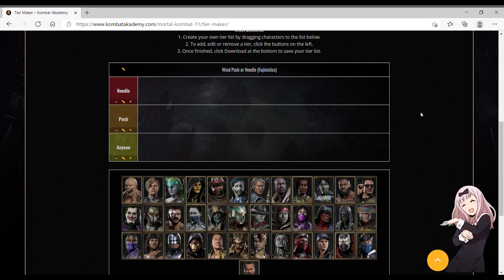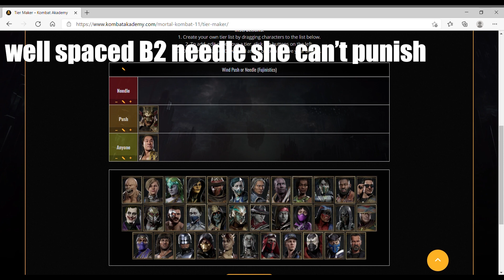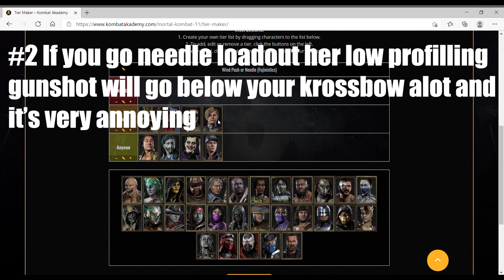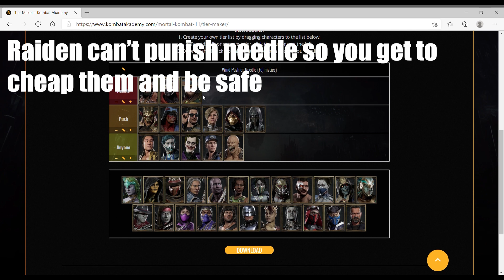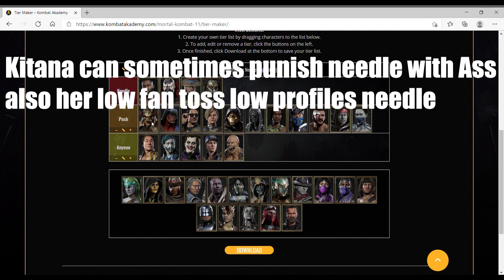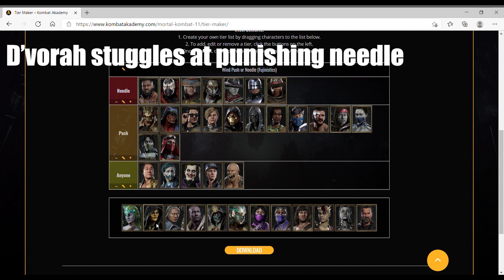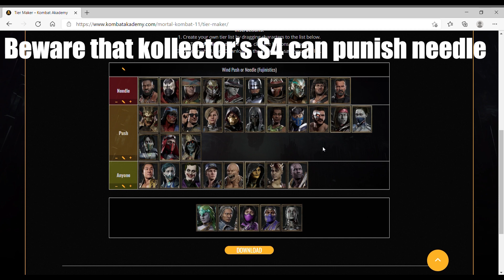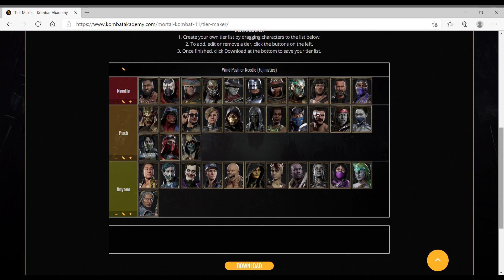Fujinistics - Windpush or Needle ? My go to loadouts vs the entire cast [Ultimate MK11]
Sometimes it can be hard to decide which loadout to use against a character as a Fujin player today i'm sharing with you guys the Fujin loadouts i use against different characters and why i use them.

fujin mortal kombat,mk11 fujin combos,mk11 aftermath fujin,mk11 fujin combo guide,fujin combos,fujin combos mk11
mk11 fujin how to play,
mk11 fujin insane combosLearn how to use fujin's air tornado for meterless and metered combos. fujin guide, fujin step by step guide, fujin step by step combo guide.
 hayatei fujin, dragon fujin, han rashid fujin, destroyer fgc fujin, fujin custom variations, fujin loadouts, fujin ninjakilla ,